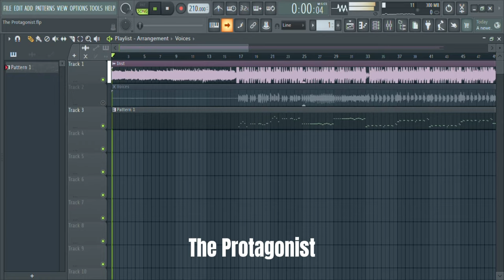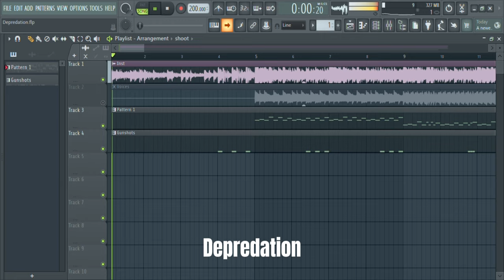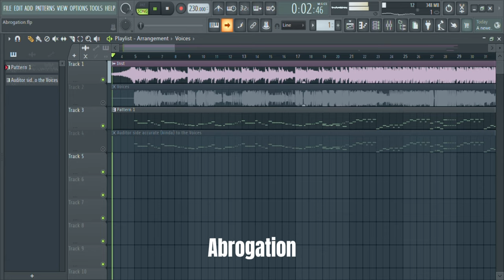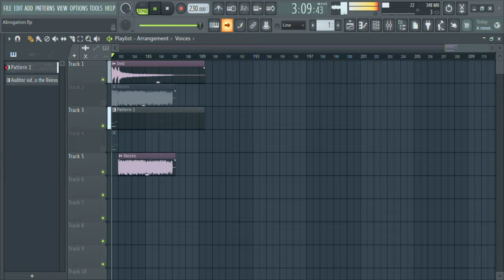FNF vs Nexus Hank Voices Recreation (FLP + MIDI)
All are composed by DaftMix

One of the great madness combat mods ive played and i wonder what happened to the director's channel (some stuff related to the mod are lost media like the old abrogation)

TimeStamps:
00:00 The Protagonist
02:19 Insane Combat
05:13 Depredation
08:01 Abrogation